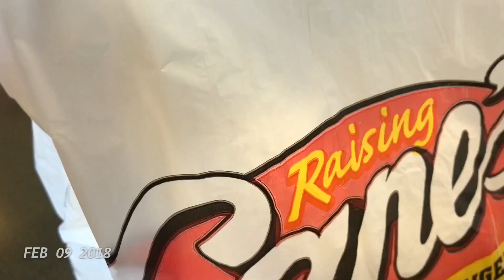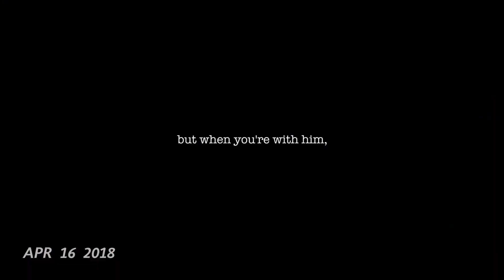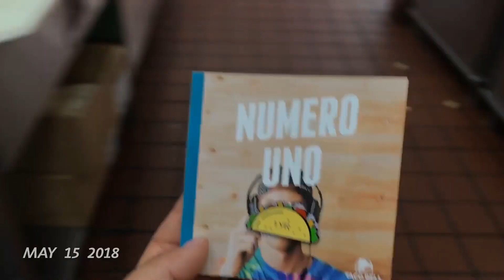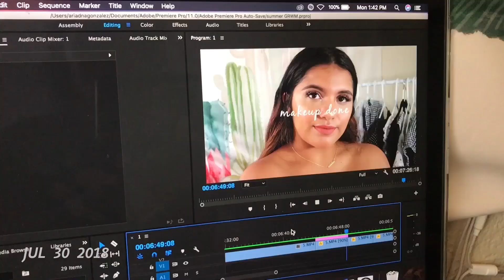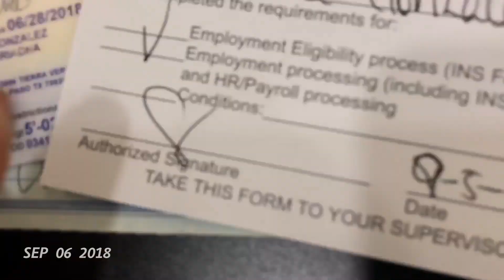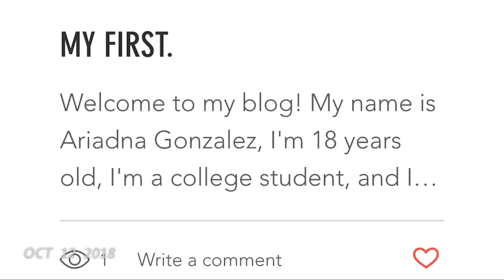dear 2018: thank you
Hello internet friends! I have been trying my best to record 1 second everyday but with so many mental breakdowns going on, it was a bit hard. But here's my best attempt at doing it. I do promise though that 2019 will be 100% complete.

I’ll see you all beautiful faces in my next video! - xoxo, Ariadna Isabel

My boyfriend and I have a channel together.